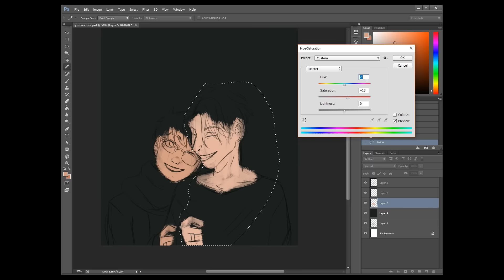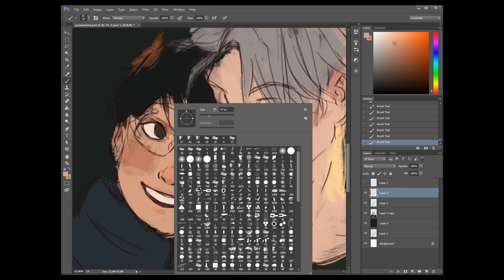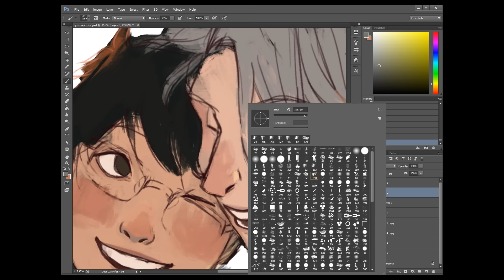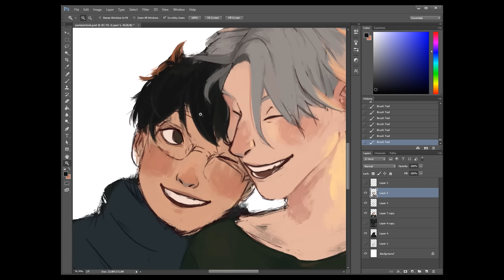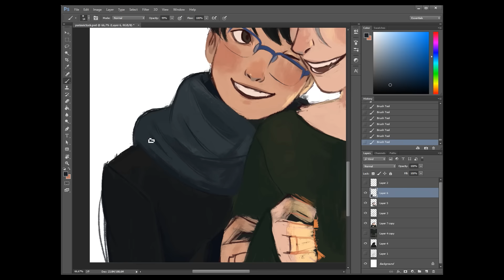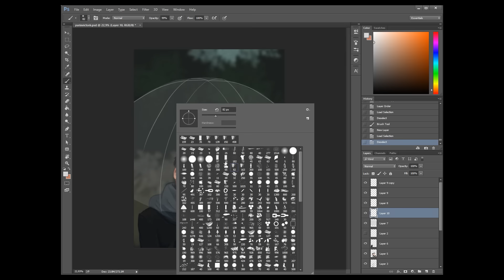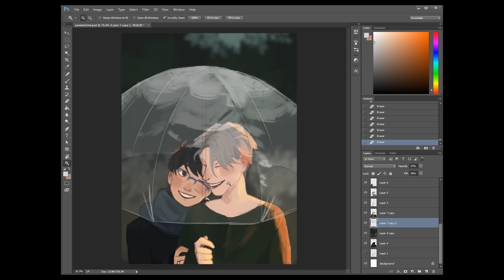Summer Rain // Time Lapse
This is far from being my best drawing, but I wanted to leave the last video of this year for you guys. 2016 has been a crazy year so far, full of ups and downs; but I'm glad that this channel grew AMAZINGLY and I was able to meet all of you (and some of you are just so nice that I want to keep you all inside a box). A big THANK YOU for all of you. //also, who else is dying for ep12 tonight?//